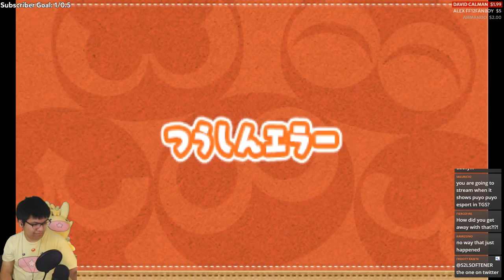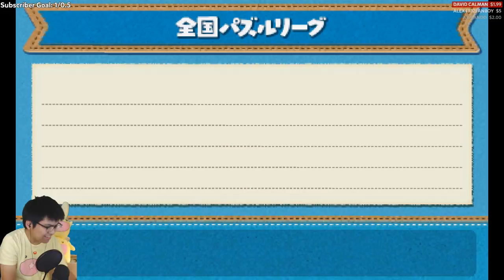「LIVE」Puyo Puyo Chronicle (#27): 2 more days until Puyo Puyo Esports at TGS...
Fire Games47384_ _ - $35.00
David Calman - $29.24
Elite's Junk - $20.00
live (りべ) - ¥1,000
DarkSlyCooper 126 - $10.00
Gunbuster - $5.00
Pachyderm Express - $5.00
Alex FF12fanboy - $5.00
Crystal madu - $4.98
Bagel The Bagel - $2.00
FakeLife - $2.00
Fabian Garcia - $1.99
MrSyrup ;3; - $1.00